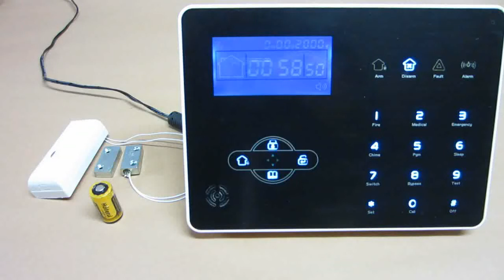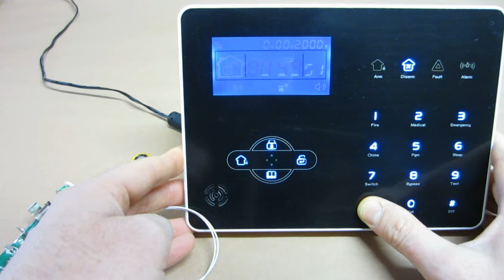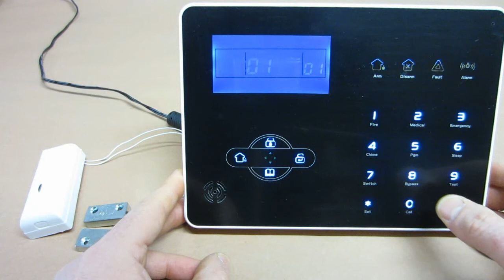Sensore Wireless porta blindata Power-BLI3-int 868Mhz per PowerTouch 868Mhz